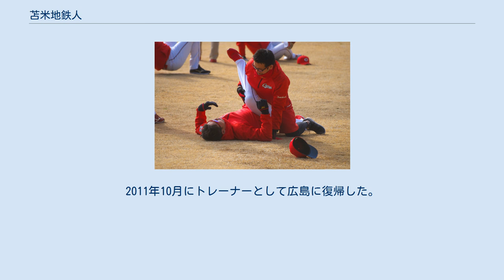苫米地鉄人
苫米地 鉄人（とまべち てつと、1981年9月22日 - ）は、愛知県名古屋市出身の元プロ野球選手（投手）、現スポーツトレーナー。
 トレーナー転身後（写真右）。
2018年2月18日日南市天福球場にて 愛知県名古屋市生まれだが、実父の仕事の都合でのちに東京都調布市などに転居。
男ばかり三人兄弟の末子。
調布シニアで活躍した。
 苫米地という姓は青森県三戸郡苫米地に多いとされる。
 山梨学院大附属高では、3年夏の山梨大会で4回戦敗退。
1999年ドラフト6位で広島東洋カープに入団。
入団当初、当時の監督達川晃豊の発案で同期入団の河内貴哉投手とコンビ「うっちーべっちー」で売り出そうとした。
 2000年はチームの高卒ルーキーとして、高木宣宏以来18年ぶりに開幕一軍帯同を果たして活躍を見せたものの、2003年以降の4年間は右手親指、肩、肘の故障などで登板機会が減少する。
カウント1-3（ワンスリー）からスライダーでストライクを取りにいくほど、スライダーに自信を持ち自在に操るが、ストレートが速くならず配球に苦しんでいた。
 2006年10月1日広島から戦力外通告を受けそのまま引退、その後同年12月に結婚。
 2007年から、広島市内のIGL医療専門学校鍼灸学科に進学し、2009年に国家資格を取得した。
2011年10月にトレーナーとして広島に復帰した。